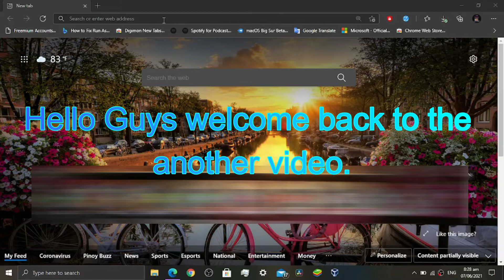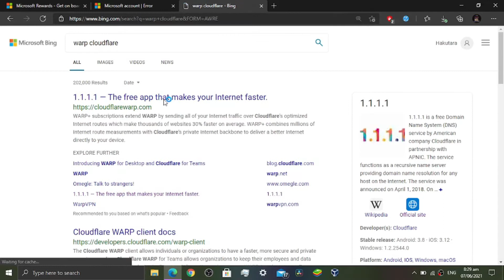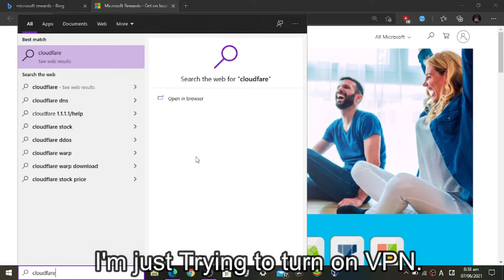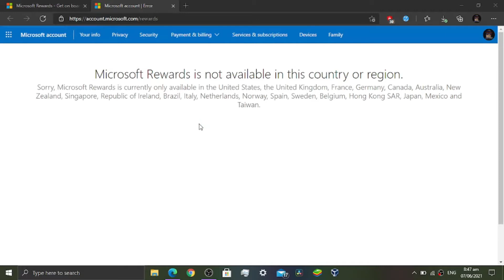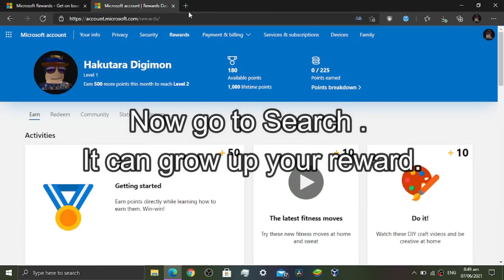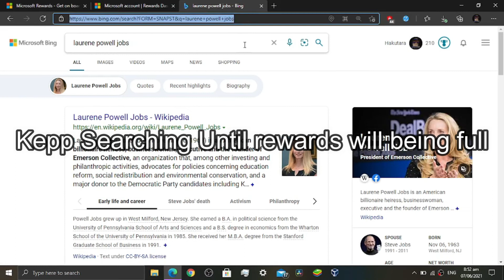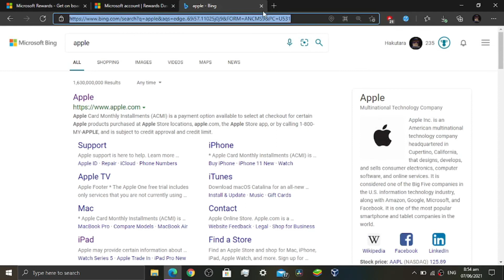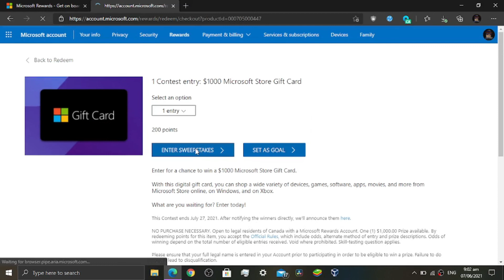How to get Free Roblox Premium using Microsoft Rewards Part 4 (Windows 10 or Windows 11 Required)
Chapters
0:00 Intro
00:11 Get Started
00:59 Install VPN
04:30 Use Microsoft Rewards
05:40 Search to Earn Rewards
07:36 Answer to Earn rewards
08:50 Pick the Roblox Game Card or Microsoft Gift Card
09:29 Open Email
09:38 Ending